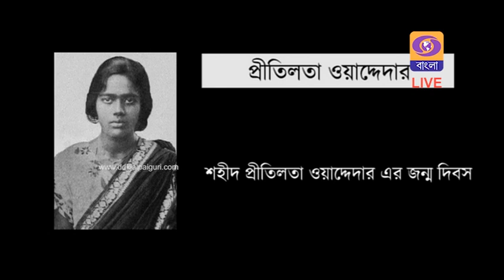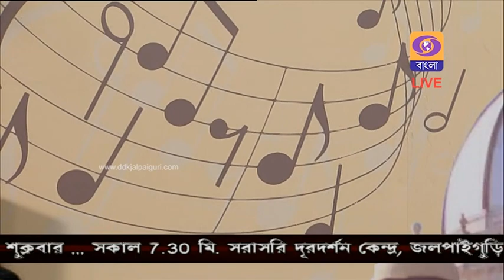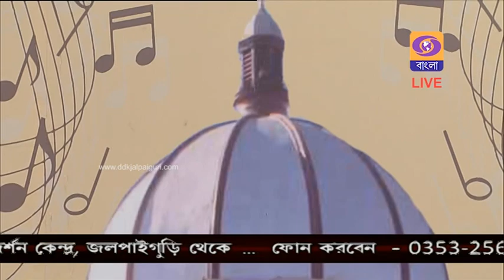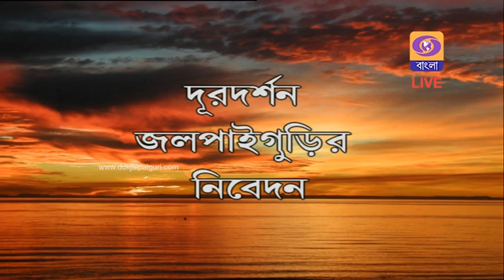Sakal Sakal || DDK Jalpaiguri || Sourav Hom Roy || 5th May 2023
sakal sakal
bengali live musical programme
doordarshan kendra jalpaiguri